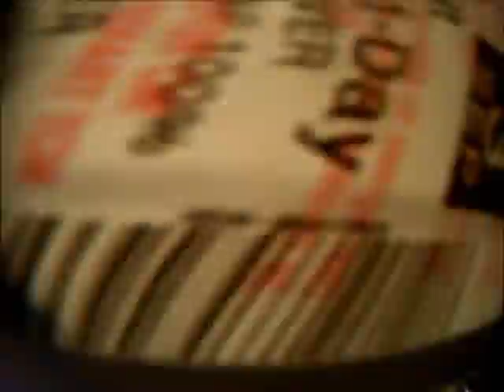Bad line with a sweet OTB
Tried a new line, and lost it.  Pretty nice tumble with no major injuries, big fun!